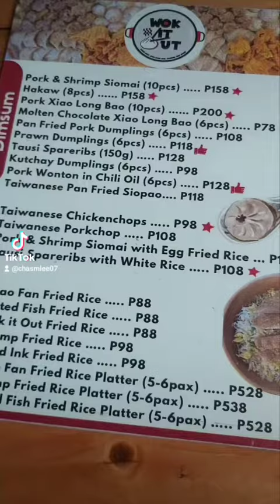Wok It Out Taytay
food trip @ wok it out